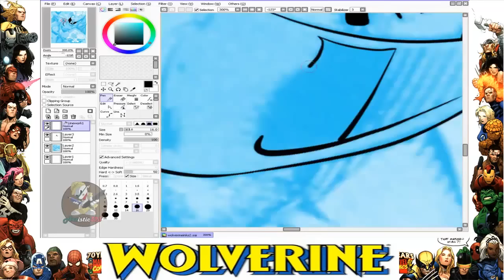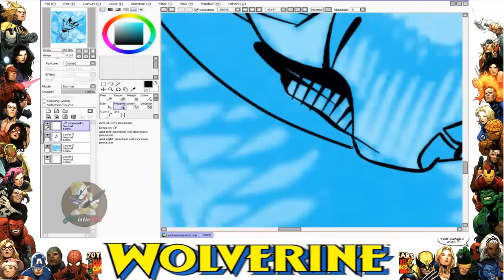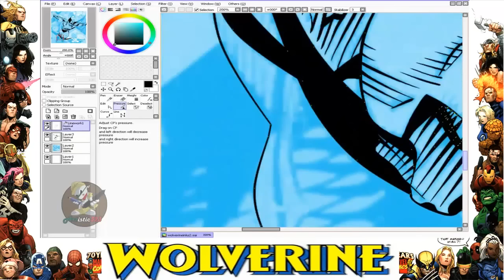Speed Inking Wolverine # 2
NO AUDIO!! YOU CAN PLAY YOUR OWN MUSIC!!
Art by: Jim Lee
Inks by: Me
Software used: Paint Tool Sai